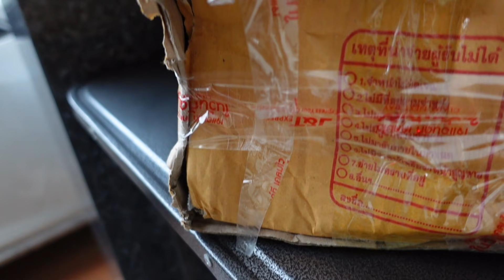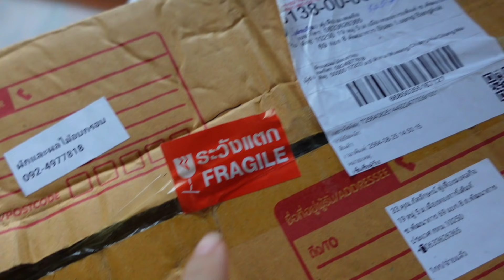VLOG 93 ตื่นมาก็บ่นเลย | นินทาน้องก่อนนอน | NUUNA makeup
วันนี้ตื่นมาด้วยความเซ็งหน่อยๆค่ะ ทั้งเรื่องงาน เรื่องนู้น เรื่องนี่ เรื่องนั่น สับสน วุ่นวายไปหมดค่ะ ก็พยายามแก้ๆกันไปเน๊อะ ช่วงเวลานี้ทุกคนก็น่าจะมีความเครียดกันหมดหนูนาว่า อาจจะเป็นเพราะ การที่ไม่ได้ออกไปไหน ไปไหนไม่ได้เหมือนเมื่อก่อน กลัวนู้น กลัวนี่ กลัวนั่นไปหมด ไหนจะเรื่องการค้า ธุรกิจที่ไม่คล่องตัวเหมือนเดิม อยากให้ทุกคนสู้ไปด้วยกันนะคะ อยากให้ก้าวผ่านความเครียดในช่วงนี้ไปพร้อมๆกันนะคะ มีอะไรมาระบายใต้คอมเม้นท์ได้เลยนะคะ😁 ก่อนนอนแอบมีเวลาเหลือมานั่งนินทาน้องชายคนโต น้องวินก่อนนอน อิอิ จริงๆ น้องคนโตน่าจะมีความคล้ายหนูนามากที่สุดนะคะ 555 ยังไงอยู่เป็นเพื่อนกันนะคะ❤️